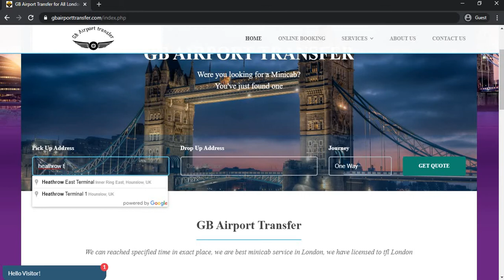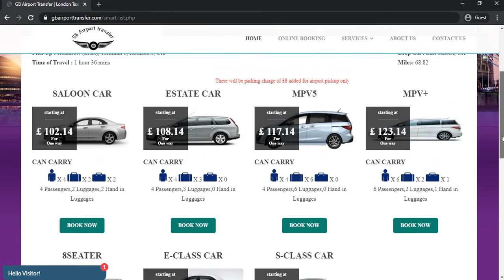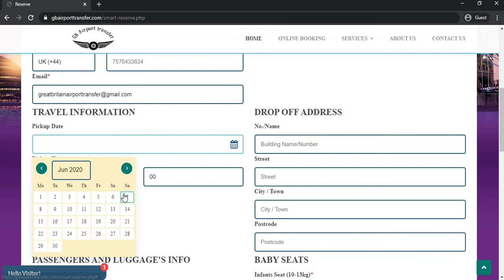How To Book Cheap Taxi From Heathrow airport To East Sussex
and enter your pick-up Heathrow Airport and drop-off East Sussex address and your pick-up date and time with no.of passenger and luggages. After the information you given you can see the fare list with different cab types like saloon, estate, MPV, you can see and choose cheapest fare provider . Finally enter your booking information like your name, email , mobile number, and flight number and payment method. After the information you provided you will get the confirmation from GBairportTransfer.
Taxi fare From Heathrow Airport to East Sussex starts with £88 for Saloon car will be 68 miles and 1 hours 36 minutes journey.

Our Other taxi Service from and To Heathrow airport .